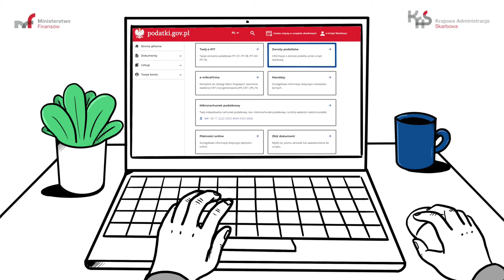Załatwiaj online sprawy w e-Urzędzie Skarbowym lub umów wizytę w swoim urzędzie (audiodeskrypcja)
e-Urząd Skarbowy na ➡️ umożliwia ci załatwienie wielu spraw online – bez wychodzenia z domu, na dowolnym urządzeniu podłączonym do internetu, 24/7.

W TwójeUS masz dostęp m.in. do usługi Twój e-PIT, e-mikrofirmy. Możesz zrealizować płatności online do organów podatkowych i zobaczyć historię wpłat, sprawdzić swoje dane osobowe albo złożyć e formie elektronicznej wiele pism do urzędu skarbowego.

Jeśli jednak twoja sprawa wymaga pójścia do urzędu skarbowego, to umów wcześniej wizytę w dogodnym dla ciebie terminie, najlepiej online na ➡️

Zajmie ci to tylko chwilę:
✅ wybierz właściwy urząd i sprawę, którą chcesz załatwić
✅ wybierz datę i godzinę wizyty
✅ podaj swoje dane
Potwierdzenie wizyty otrzymasz na podany adres e-mail.
Korzystaj z eUsługiKAS!